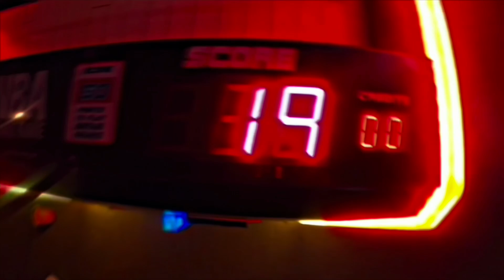SUCKER BITE ON MY NECK PRANK